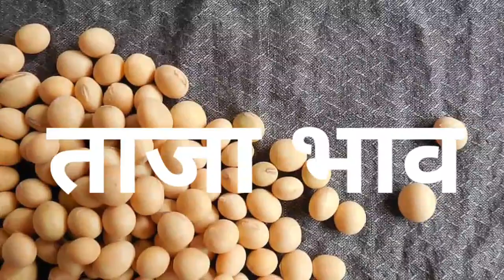soya भाव 2 सितम्बर 2023 | सोया प्लांट भाव लाइव|soya plant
soybean bhav
soybean plant bhav today
soya plant
soybean bazar bhav
soyabean bhav

2023_Soybean_ka_bhav​ #2 September 2023​